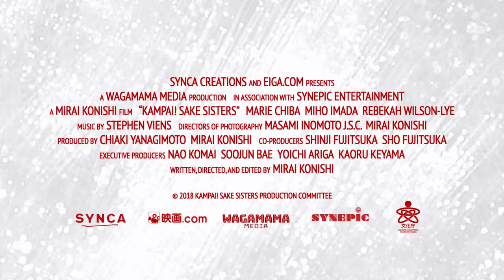"Kampai! Sake Sisters" Trailer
Toronto Food Film Fest 2022 Official Selection